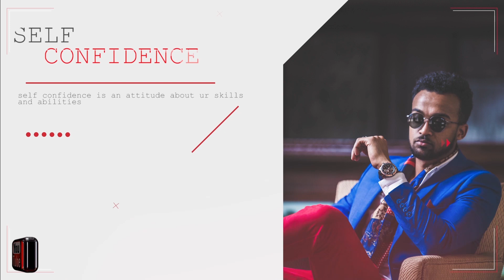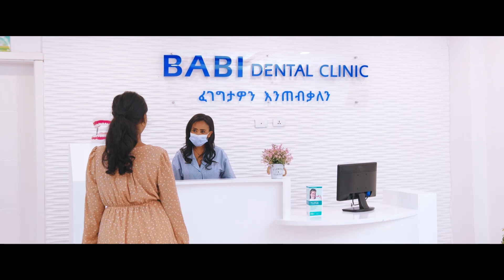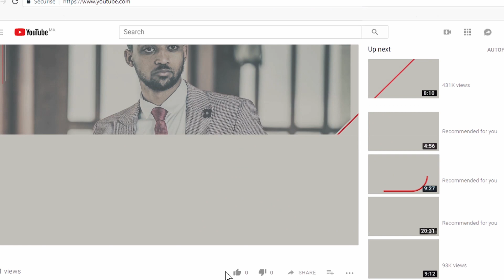ባቢ የጥርስ ህክምና ማስታወቂያ በድጋሚ ተሰራ/ አሰራር